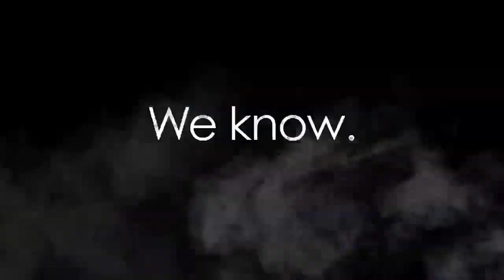Something's not right in Cryer’s Cross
A brand-new paranormal novel by Lisa McMann, the New York Times bestselling author of Wake, Fade, and Gone.